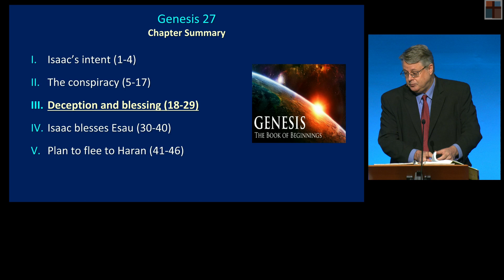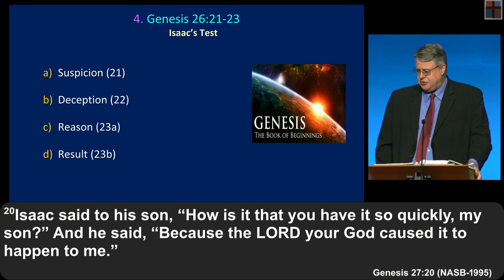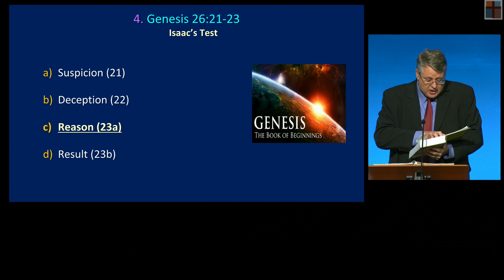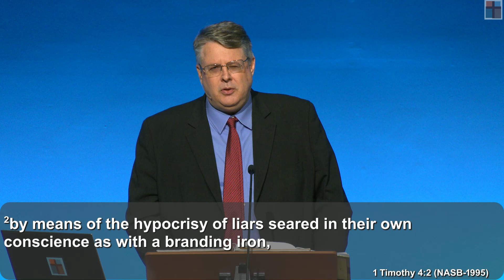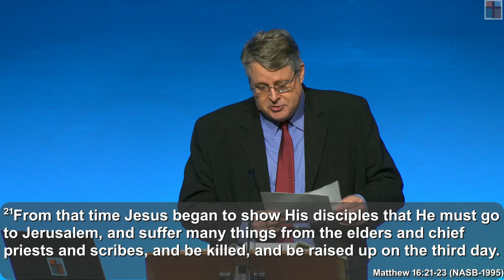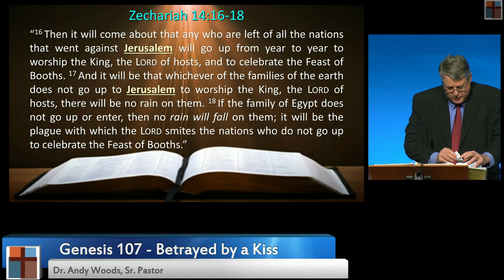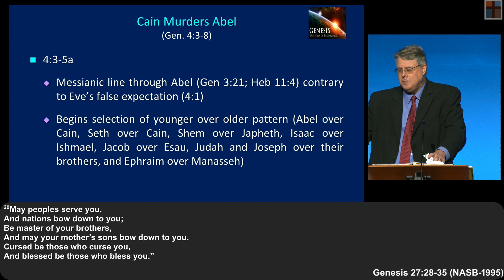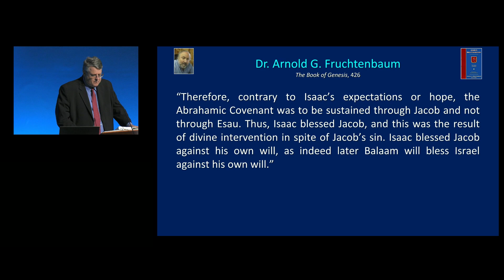Genesis 107 - Betrayed by a Kiss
Title: Genesis 107 - Betrayed by a Kiss
Series: Genesis
Speaker: Dr. Andrew Woods
Bible: Genesis 27:18-29
Date: January 29, 2023